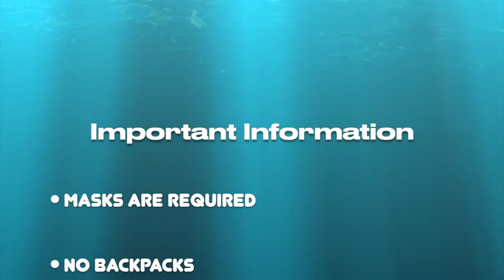BOSWELL Elementary - KG Roundup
This video will provide you with information on our kindergarten roundup and registration process.